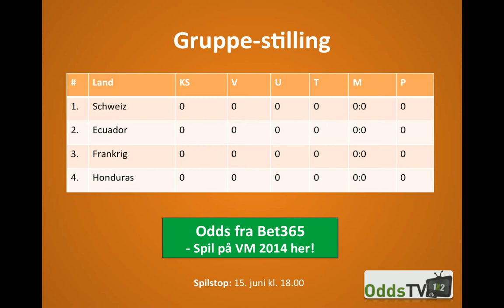Spilforslag: Schweiz - Ecuador - VM 2014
I aften kl 18.00 mødes Schweiz og Ecuador i gruppe E's første kamp. Få spilforslag til kampen ved VM 2014 her.